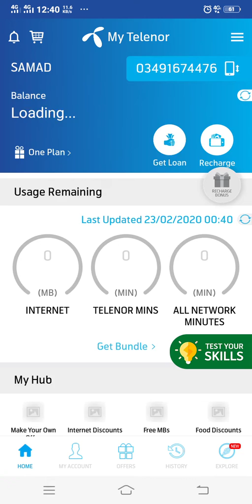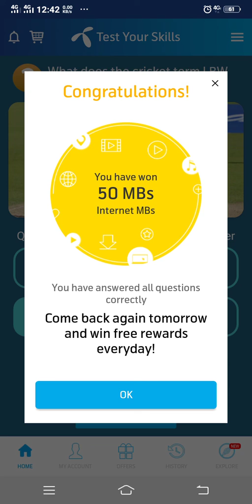23 Feb 2020 | Today 23 Feb All correct Answers | Telenor today Quiz | Test Your Skills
'"23 February '
   '23 February '
  '"23𝘁𝗵 February '

23 February 2020 My Telenor Play and Win All answers | Telenor quiz |Test Your Skills | 50MB |23 Feb

23 February my telenor today question and answer | my telenor play and win today question answer

23 February 2020 Questions and Answers | My Telenor app today question | Telenor Quiz |  Today quiz

23 February 2020 Questions and Answers | My Telenor app TODAY questions | Telenor  Quiz today

23 Feb | My Telenor Today Questions & Answers 23 February | My Telenor app questions today | Telenor

23 February 2020 Questions and Answers || My Telenor app today question || Telenor Quiz || Today

23 February my telenor today question and answer | my telenor play and win today question answer

23 February 2020 Questions and Answers | My Telenor app TODAY questions | Telenor today Quiz

23 February 2020 my telenor today Question And Answer | my telenor play and win today question

23 February my telenor today question and answer | my telenor play and win today question answer

23 Feb | My Telenor Today Questions & Answers 23 February | My Telenor app questions today | Telenor